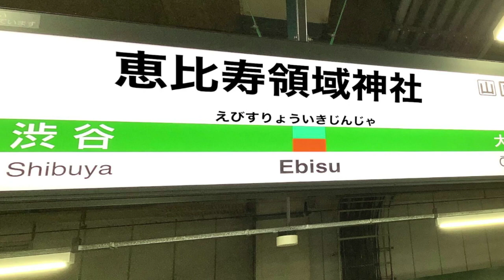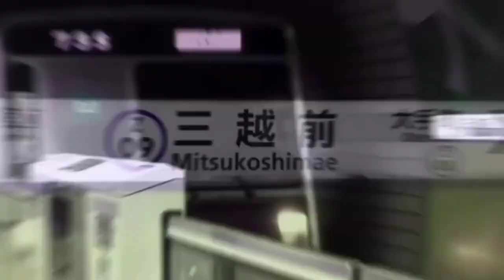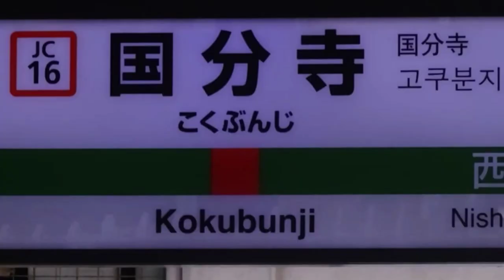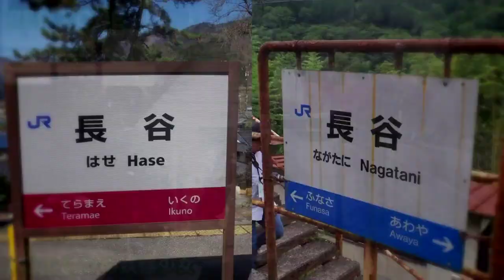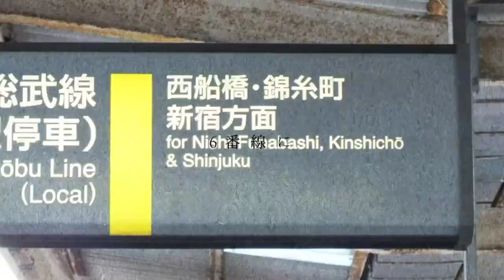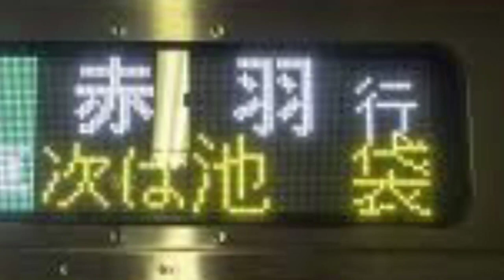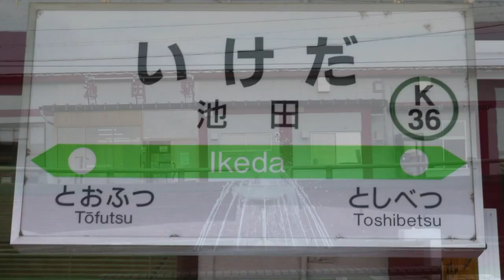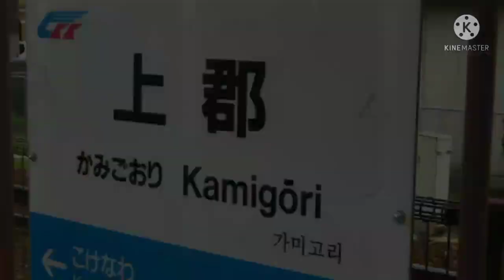TRAIN ZONEテクニック集作ってみた(2022年2月)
30分の動画初めて作りました…
10分程度にする予定でしたが…